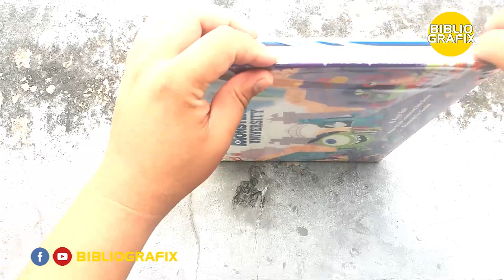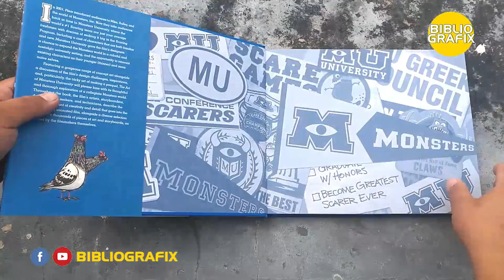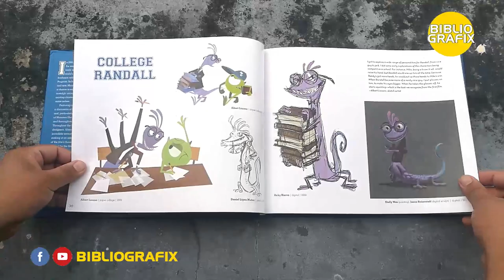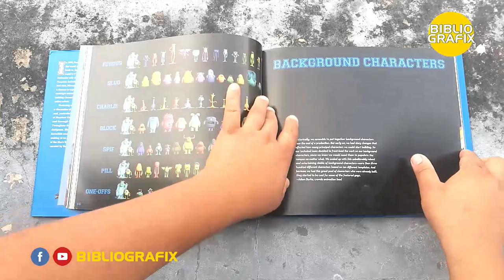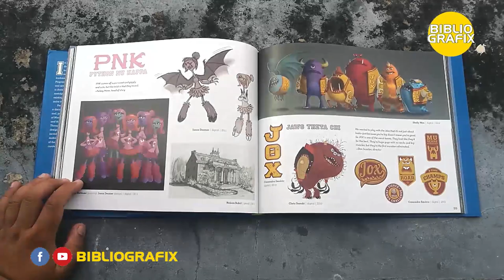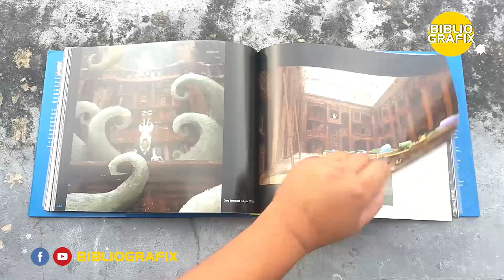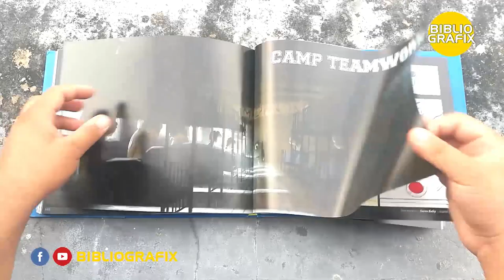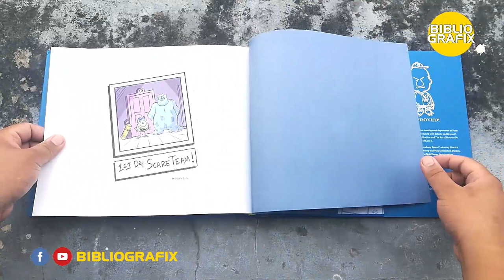The Art of Disney Pixar's Monsters University : Quick Flip Through - BIBLIOGRAFIX EPISODE 29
Merry Christmas Everyone! For this Holiday, we have Monsters' University!

Featuring the concept art that went into the film's creation; from character studies and sculpts to colour scripts, storyboards and more, The Art of Monsters University also includes behind-the-scenes interviews with the film's many artists.

For the 2001 comedy “Monsters, Inc.” Pixar Animation Studios devised all manner of squishy, creepy, cuddly, fuzzy, wobbly creatures to populate that tale of monsters who harness the energy of human screams to power their city. Now, the film’s prequel, “Monsters University,” opening June 21, takes its familiar lead characters — the short, green, one-eyed Mike and his tall, furry sidekick, Sully, back to school.

Several new colorful characters attend the college, but one of the most curious is Art, a purple longhaired hippie-esque monster majoring in new-age philosophy. He’s one of the misfits of Oozma Kappa (“We’re O.K.!”), a fraternity Mike and Sully join.

With his wide, rainbow-shaped stance, he’s the kind of student who keeps a dream journal and is excited to “laugh with you and cry with you.” From his shape, to his no-worries personality, to the way he moves (and scares), Art proved to be a design challenge.

The filmmakers were trying to base characters on college types, like jocks, cool kids and nerds. But, the film’s director, Dan Scanlon, said by phone from Pixar’s headquarters in Emeryville, Calif.: “We didn’t know what Art was. He was this mystery. And in a weird, kind of wonderful way, that became who Art was. We realized that that itself is a college type.”

Academy Award-winning filmmaker John Lasseter maintains creative oversight of all films and associated projects from Walt Disney and Pixar Animation Studios. Lasseter made his directorial debut in 1995 with Toy Story, the world s first feature-length computer-animated film. He subsequently went on to direct A Bug s Life, Toy Story 2, Cars, and Cars 2. Lasseter has executive produced all of Pixar s films since 2001, including the 2015 release of Inside Out and Finding Dory in 2016, and has executive produced all of Walt Disney Animation Studios films since 2006, including its most recent releases Big Hero 6 and Zootopia. He is currently directing Toy Story 4.

This video is created for review purposes only. Please purchase the books to fully enjoy them! Thanks!

Also, enjoy the ASMR  / Ambient Noise of the  Manila Skyway, as I record these videos by my apartment rooftop :)